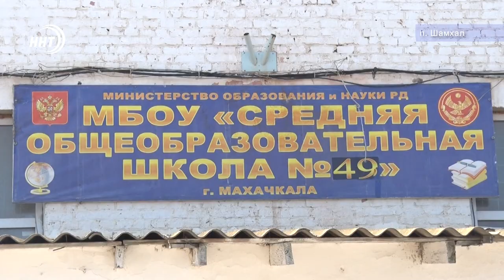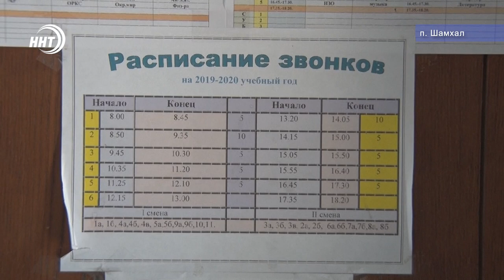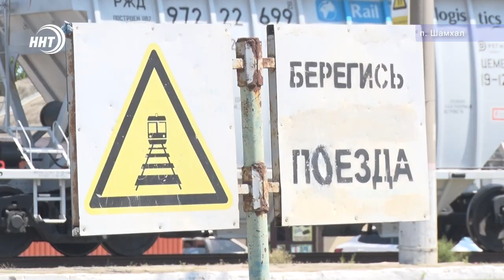Школу в Шамхале хотят закрыть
Школа раздора. Родители, учителя и даже ученики просят о помощи. Протестующие собрались на митинг в защиту школы № 49 в поселке Шамхал, которую власти собираются закрыть. С одной стороны есть решение суда, с другой – тревога родителей по поводу судьбы детей. Опасения, мнения и доводы сторон выслушала Алина Багилова.